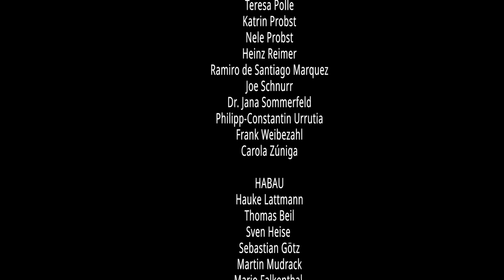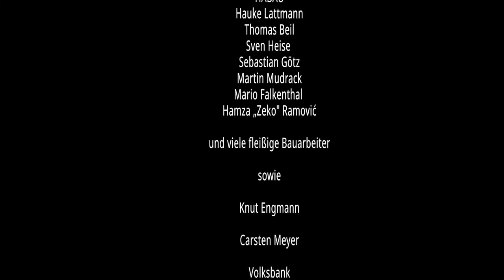Richtfest – Die Reden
Carmen Urrutia (Geschäftsführung I und Gesellschafterin der Pankower Früchtchen gGmbH sowie Teil der Schulleitung)
Jens-Holger Kirchner (Bezirksstadtrat a.D.)
Hauke Lattmann (Geschäftsführung HABAU Deutschland GmbH)
Sebastian Götz (Zimmermann)

Aufnahme vom 29. September 2021

Kamera: Juan Saez & Sinna Salimi

Eckert & Ziegler Strahlen- und Medizintechnik AG